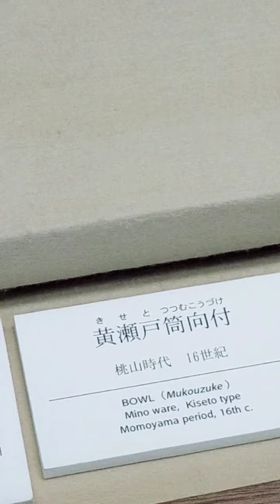2021年7月2日